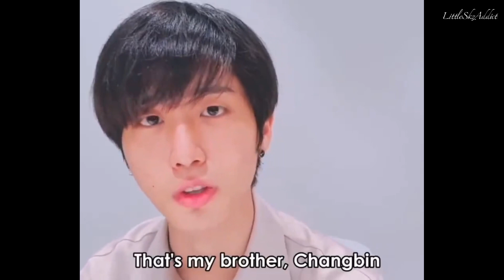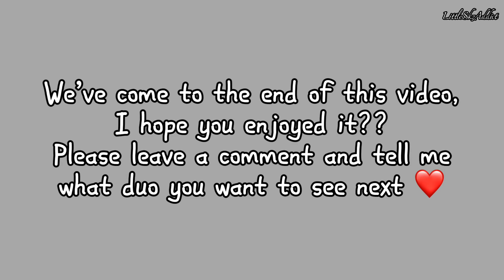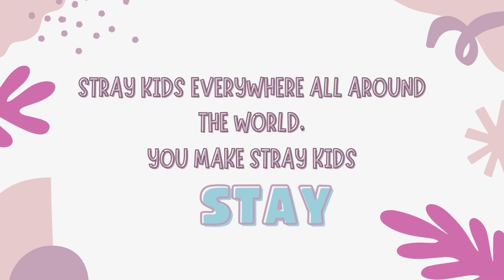Han and Changbin’s Adorable Best-Friend/ Sibling moments! (BINSUNG)